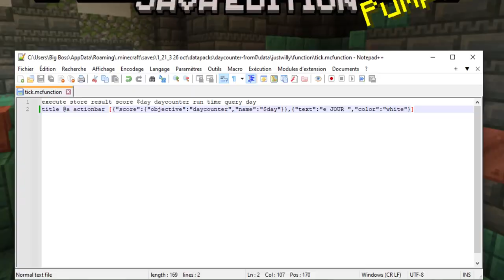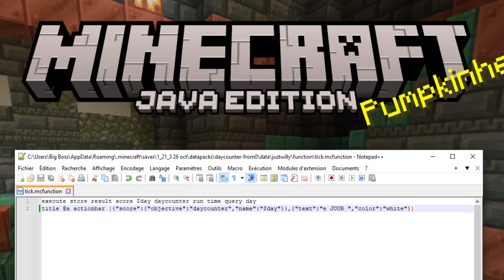Déjà 50 jours en mode hardcore ! Et oui le Day Counter est de retour !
Et non pas de vidéo sur la dernière snapshot 24w44a aujourd'hui mais une vidéo sur le retour du Day Counter (et mon 50e jour de survie dans cette partie hardcore) avec en fin de vidéo une explication sur son installation !

Pour télécharger le Day Counter - perso j'ai pris la version du 7 sept. 2024 Day Counter (Start from 0)

Pour faire apparaître le compteur de jours de la même façon que moi il vous faut copier/coller cette ligne et remplacer la ligne 2 dans le fichier tick.mcfunction

title @a actionbar [{"score":{"objective":"daycounter","name":"$day"}},{"text":"e JOUR ","color":"white"}]